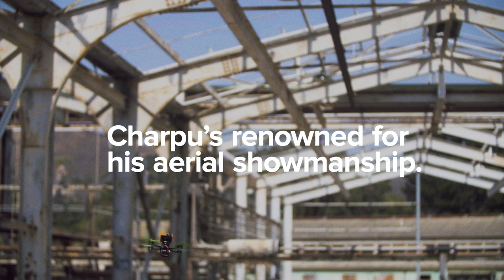Meet One of the Best Drone Pilots in the World | WIRED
Carlos “Charpu” Puertolas isn't interested in competitive drone racing, he prefers to fly freestyle in dangerous, abandoned buildings. His tricks and aerial showmanship has earned him notoriety in the drone community.